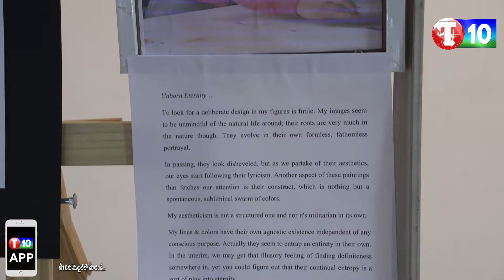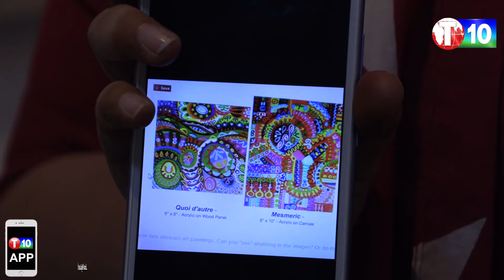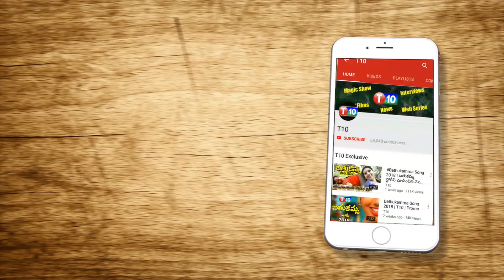Art Gallery Exhibition | Exhibition 2019 | Latest Collections & Exhibitions | T10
For Latest T10 Updates